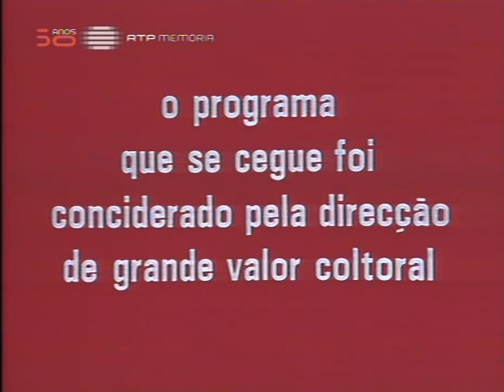Herman José O Tal Canal 1x01 x264 DSRip OMC